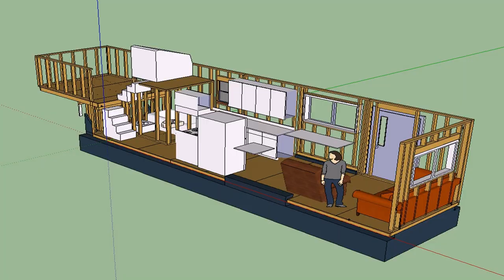Buy Car NY 5% DP